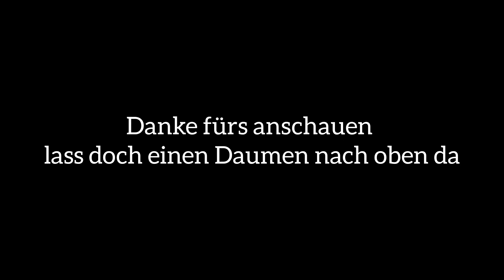Folge 02 - Winterzauber - Besten Weihnachtsmärkte Hamburg.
Der Winterzauber am Jungfernstieg ist ein wahres Fest für die Sinne! Leckere Glühwein, frische Waffeln und andere Köstlichkeiten warten auf dich. Schau dir dieses Video an und lass dich von der Atmosphäre des Weihnachtsmarktes in Hamburg verzaubern!